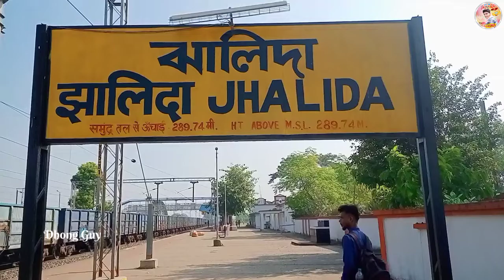73 Kunja Kushaldih ☺️ কুশলডি গ্রামের 73 কুঞ্জ হরিনাম 😍73 Kunja 🥰 73 Kunja Baghmundi 🤩 Dhong Guy 😎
73 Kunja Kushaldih ☺️ কুশলডি গ্রামের 73 কুঞ্জ হরিনাম 😍73 Kunja 🥰 73 Kunja Baghmundi 🤩 Dhong Guy 😎

Camera :- Amit Paramanik
Editing :- Amit Paramanik (Purulia)